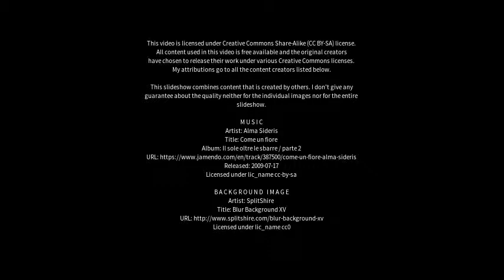Best places to visit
Best places to visit - Neuenhaus (Germany) Best places to visit - Slideshows from all over the world - City trips, nature pictures, etc.